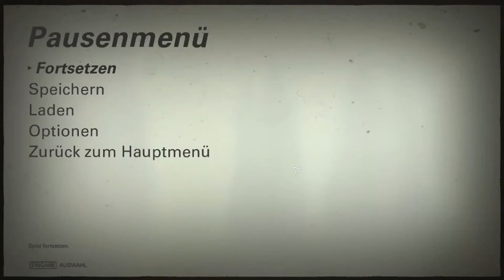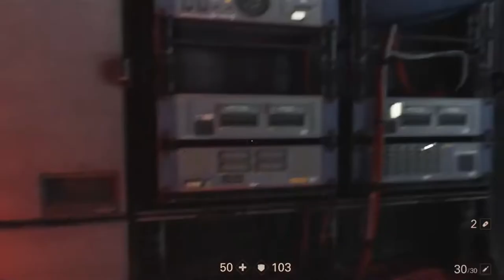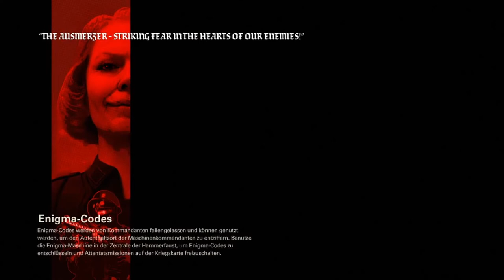WOLFENSTEIN 2: THE NEW COLOSSUS #03 ⛔ Nachfolge Antritt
Wolfenstein 2: The New Colossus Part 3 Nachfolge Antritt